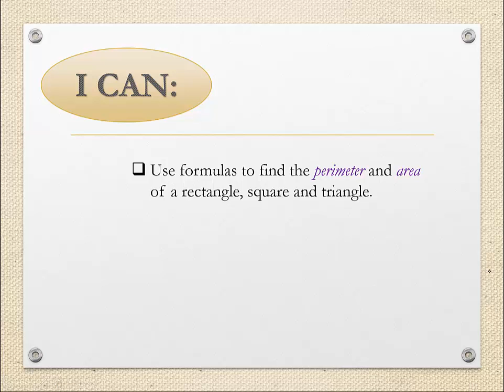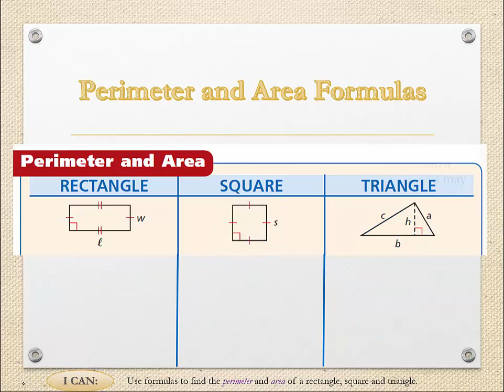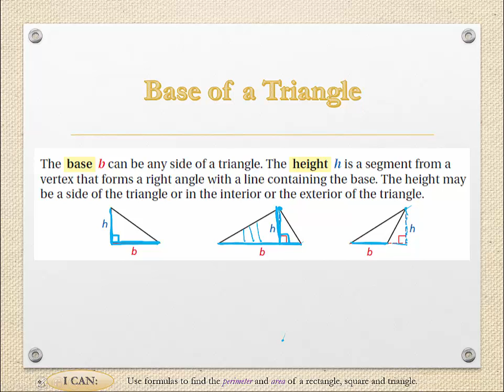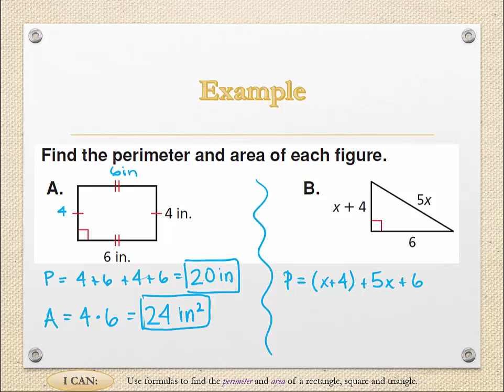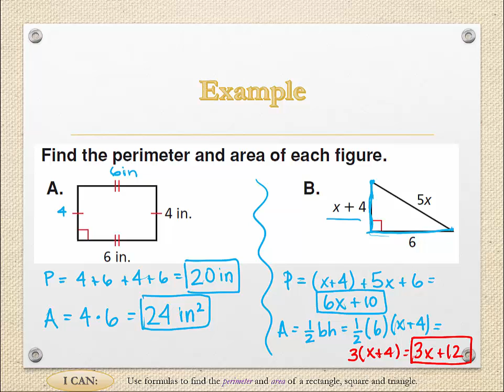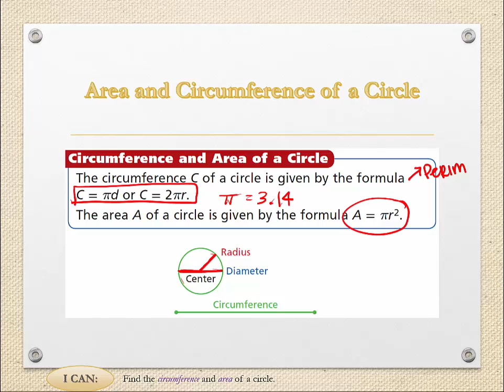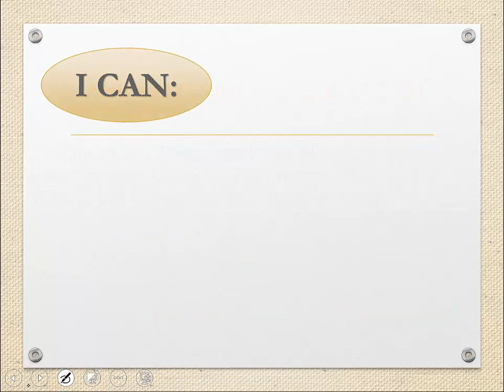Geometry- Section 1.5: Formulas